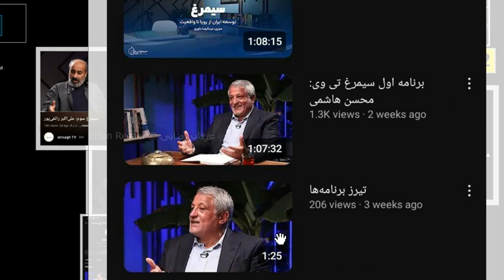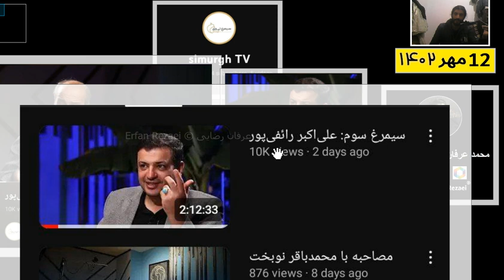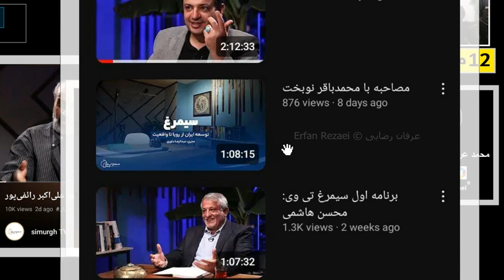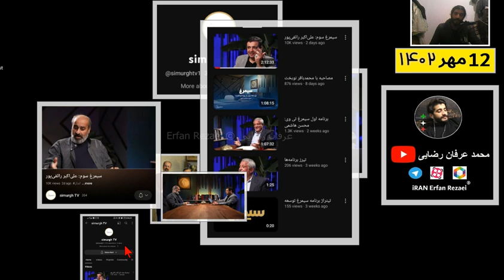مصاحبه جدید رائفی پور و محسن هاشمی با مشاور سابق احمدی‌نژاد عبدالرضا داوری/ معرفی برنامه Simurgh Tv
معرفی برنامه سیمرغ توسعه عبدالرضا داوری برنامه اول محسن هاشمی رفسنجانی دوم محمد باقر نوبخت برنامه سوم علی اکبر رائفی پور مدیر موسسه مصاف ایرانیان که جنجالی خواهد بود در قسمت های بعدی با توجه به حاشیه های سیاسی خبری و سوابق عبدالرضا داوری مشاور سابق احمدی نژاد. امروز 12 مهر 1402
در یوتوب
simurgh Tv در یوتیوب  @simurghtv1 👈
لینک:
جنجالی
مصاحبه استاد رائفی پور با عبدالرضا داوری - قسمت اول
رائفی پور سخنرانی جدید
Ali Akbar Raefipour @raefiofficial
Media personality
نظر رهبر در مورد رائفی پور
سخنرانی رائفی پور جدید
علی اکبر رائفی پور در خندوانه
چرا رائفی پور ممنوع التصویر شد
اصالت رائفی پور
سخنرانی رائفی پور ۱۴۰۲
Masaf.ir
Abdolreza Davari
Politician
عبدالرضا داوری (زاده ۳۱ فروردین ۱۳۵۲ در تهران) فعال سیاسی، قائم مقام خبرگزاری ایرنا، خبرگزاری رسمی ایران بود و همچنین مدتی مدیر مسئولی روزنامه شهروند را به عهده داشت. وی همچنین مشاور وزیر کشور و رئیس مرکز مطالعات راهبردی و آموزش وزارت کشور بود.
استاد علی اکبر رائفی پور (کانال رسمی مؤسسه مصاف)
سخنرانی استاد رائفی پور - بررسی مسائل روز
سخنرانی استاد رائفی پور - ریشه های فرهنگ و تمدن ایرانی
آپارات رائفی پور
آپارات مصاف
سخنرانی جدید راوفی پور
مصاحبه جدید رائفی پور
Mohsen Hashemi Rafsanjani
Iranian Politician
Mohsen Hashemi Rafsanjani is an Iranian politician, academic and engineer who
Mohammad Bagher Nobakht
Secretary-General of the Moderation and Development Party
served as a member and was chairman of the City Council of Tehran from 2017 to 2021.